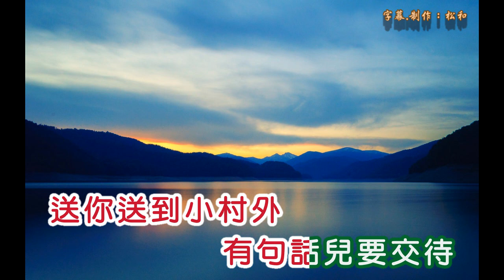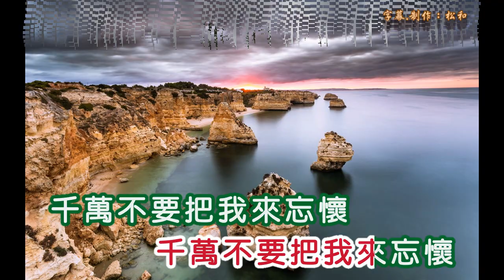張小英 ~ 路邊的野花不要採